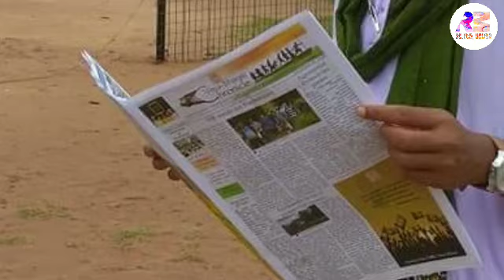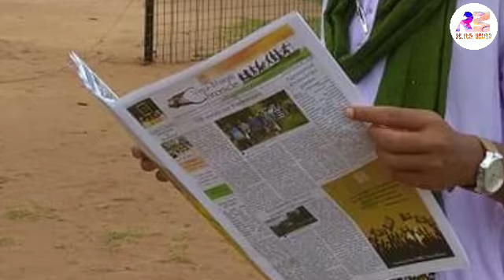New Santali Video/ Santali Traditional Song/ Santali Marriage Special Song/ Santali Bapla Song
Pata Sereng,
Santali News Today,
Sar Sagun Bapla,
Baryat Kowag Akhrha Re Rom Jhom,
Part-7.

ᱥᱟᱱᱛᱟᱲᱤ ᱟᱠᱷᱲᱟ᱾
SANTARHI AKHRHA.

ᱟᱠᱟᱥᱵᱟᱱᱤ, ᱠᱳᱞᱠᱟᱛᱟ᱾
AKASHBANI, KOLKATA.

ᱡᱟᱨᱩᱢ ᱢᱟᱦᱟ
Friday